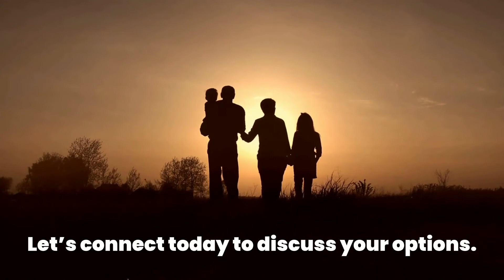Where Will I Go if I Sell My House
Donald Horne / Shirley Grindle
Team Success Listing LLC
"Professional Real Estate Services"